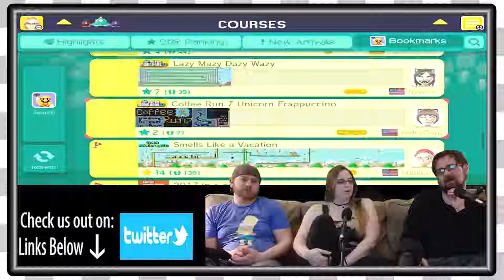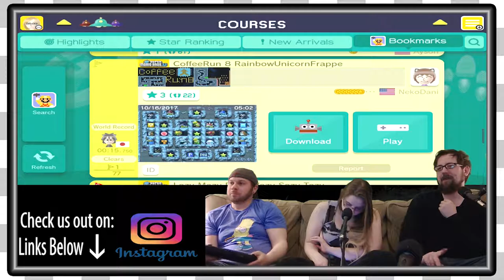Mario Maker Viewer Levels | Betrayal EP347